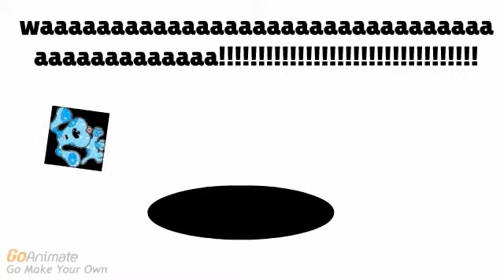BFPI: Blues's Elimination